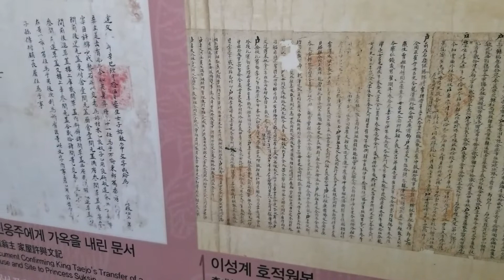Living in Korea Part 1